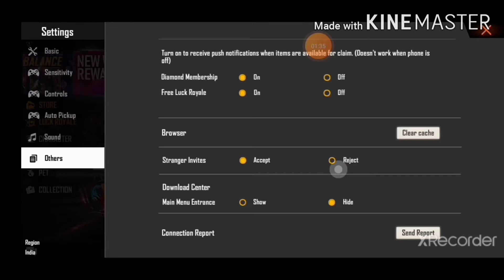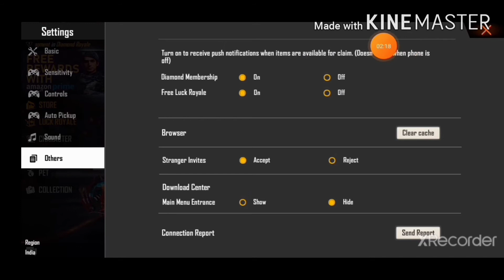How to get permanent gun skins I got trick